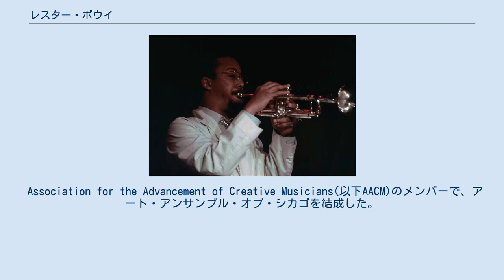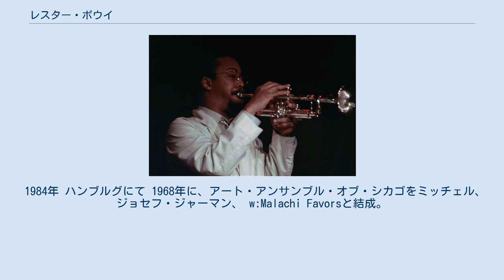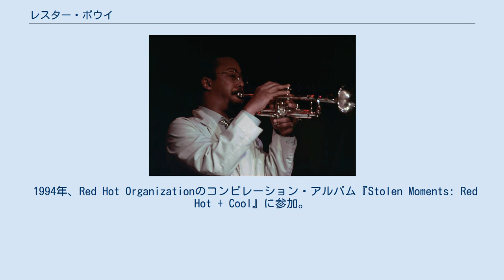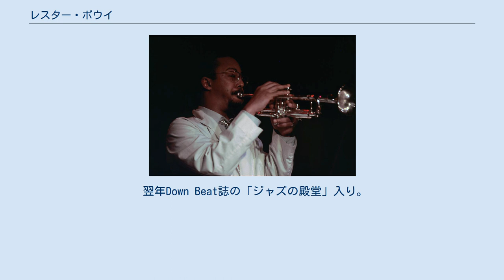レスター・ボウイ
レスター・ボウイ（英: Lester Bowie、1941年10月11日 - 1999年11月8日）は、アメリカのジャズ·トランペッター、作曲家。
 Association for the Advancement of Creative Musicians(以下AACM)のメンバーで、アート・アンサンブル・オブ・シカゴを結成した。
 メリーランド州フレデリックのバートンビルに生まれ、ミズーリ州セントルイスで育つ。
バートンビルは歴史ある黒人集落で、ボウイ家はフレデリック郡のリンガノア・バートンズビル地区に長いルーツがある。
 5歳の時にプロミュージシャンである父からトランペットを学び始めた。
 影響を受けたミュージシャンにルイ・アームストロングを挙げている。
ドキュメンタリー『ケン・バーンズ・ジャズ』第二章にて「最初のアイドルの1人はルイ・アームストロン]だった。ほんとうにルイを偶像視していた。ルイのようになりたかったんだ。キング・オリヴァーがシカゴにルイを呼んだ話は全部読んだよ」と語っている。
 ブルースのリトル・ミルトンとアルバート・キング、そしてリズム＆ブルースのソロモン・バーク、ジョー・テックス、ルーファス・トーマスと演奏した。
 1965年、歌手フォンテラ・ベースの音楽監督、そして夫となる。
 セントルイスでブラック·アーティスト・グループ（BAG）を結成。
 1966年、シカゴに移住し、スタジオ·ミュージシャンとして活躍。
ムハル・リチャード・エイブラムスとロスコー・ミッチェルと出会い、AACMに参加。
 1984年 ハンブルグにて 1968年に、アート・アンサンブル・オブ・シカゴをミッチェル、ジョセフ・ジャーマン、 w:Malachi Favorsと結成。
 レスターは生涯グループのメンバーであり続け、ジャック・ディジョネットのNew Directions quartetのメンバーでもあった。
 ジャマイカやアフリカに住み、フェラ・クティと演奏し、レコーディングした。
 レスターの二つ分けのあごひげと白衣はアート·アンサンブルのステージショーにおけるトレードマークでもあった。
 1984年、「レスター·ボウイのブラス・ファンタジー」（ノネット）を結成。
アート·アンサンブルよりもポピュリスト的なアプローチをとり、ホイットニー・ヒューストン、マイケル・ジャクソン、マリリン・マンソン、そしてスパイスガールズの曲を演奏し、時おり真面目な楽曲を演奏した。
 彼の「ニューヨーク·オルガン・アンサンブル」にはジェームズ・カーターとアミナクロディーヌ・マイヤーズがいた。
 1980年代半ばには、テナーサックス奏者のチコ・フリーマン、アルト・サックス奏者のアーサー・ブライス、ドラマーのFamoudouドン・モイエ、ピアニストのカークLightsey、そしてベーシストのセシル・マクビーと共に、ジャズのスーパーグループ「リーダーズ」の一員であった。
 アヴァンギャルドと見られるが、ボウイはジャズトランペットの全体の歴史から技術を採用し、汚い音・破裂音・うなり音・ハーフバルブ効果などを使い、ユーモアを混ぜている。
 レゲエ、スカへの愛は「Ska Reggae Hi-Bop」などの曲に見られ、Skatalitesと1994年のアルバム『Hi-Bop Ska』にて同曲を演奏、James Carterとは「Conversin' With The Elders」という楽曲にて演奏した。
 1994年、Red Hot Organizationのコンピレーション・アルバム『Stolen Moments: Red Hot + Cool』に参加。
同作はAIDSチャリティー作でタイム誌のアルバム・オブ・ザ・イヤーとなった。
 ボウイは多種多様な音楽アプローチを志していたため、ウィントン・マルサリスの保守的アプローチを批判していた。
マイルス・デイヴィスはアート・アンサンブルの作品を褒め、「レスターボウイはいつだってヒップな演奏をするよな」とインタビュー集『マイルスオンマイルス』で発言している。
 1999年、2番目の妻であるデボラと20年間暮らしていたブルックリンの家で肝臓がんにより他界。
生まれ故郷のバートンズビルに埋葬された。
 翌年Down Beat誌の「ジャズの殿堂」入り。
 2001年、アート・アンサンブル・オブ・シカゴはレスターへの追悼作『Tribute to Leste...